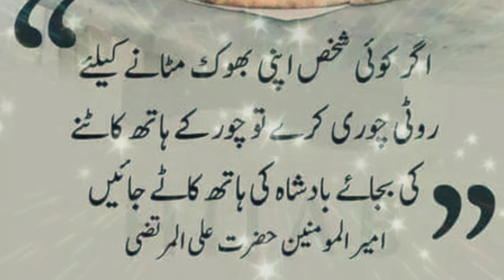Free download Islamic Background Video No Copyright by Islamic Tohfay | Masjid